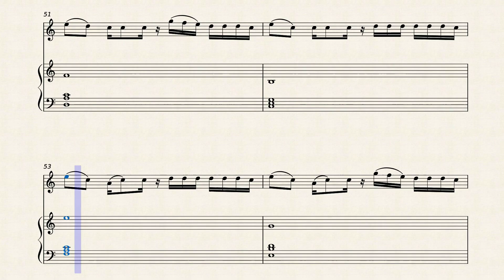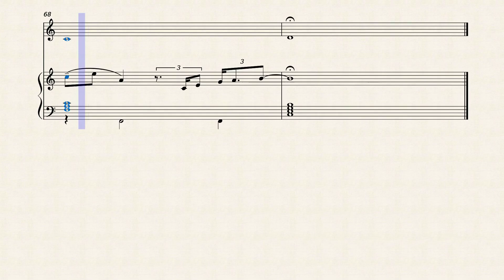Peaches violin and piano sheet music (intermediate level arrangement)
Peaches by Justin Bieber Feat. Daniel Caesar And Giveon. Arranged for violin and piano accompaniment (with solo). Intermediate level arrangement.
Learn how to play Peaches by Justin Bieber on the violin! Clean sheet music edition.
➡️ Find more music to buy at Sheet Music Plus 🎵

Lyrics:

And I see you (oh), the way I breathe you in (in), it's the texture of your skin
I wanna wrap my arms around you, baby, never let you go, oh